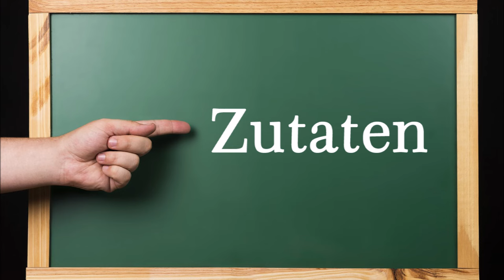Kassler-Rahm-Schmorpfanne mit Rosenkohl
Zutaten:
400 g Kassler Nacken
450 g Rosenkohl (TK)
2 kleine Zwiebeln
ca. 500 ml klare Gemüsebrühe
400 ml Sahne
300 ml Milch
2 EL Mehl
Speiseöl oder Pflanzencreme

▬ Mein Kanal ▬▬▬▬▬▬▬▬▬▬▬▬

▬ Social Media ▬▬▬▬▬▬▬▬▬▬▬▬▬▬▬